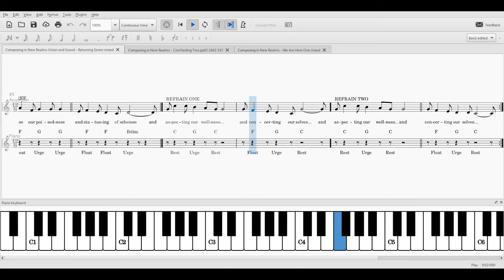CHANSON Returning Seven mixed